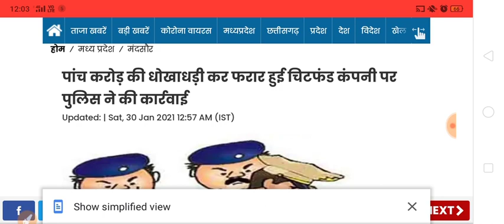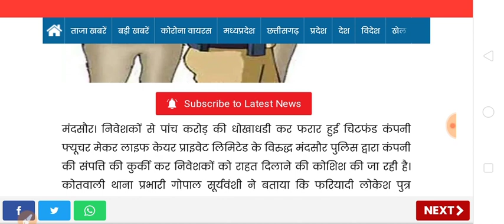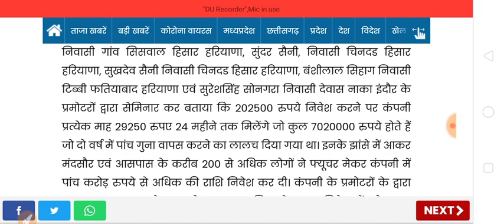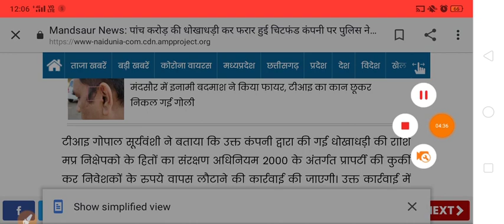future maker news 2 February 2021, सभी चिटफंड कंपनियों के निवेशकों के लिए बड़ी खबर । Chitfund news